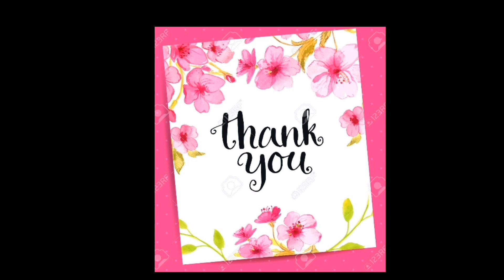1857 revolution/ 1857 kranti